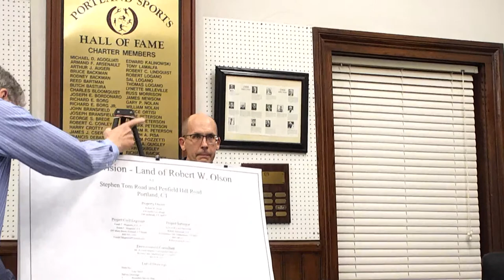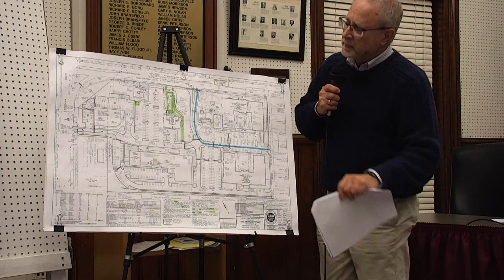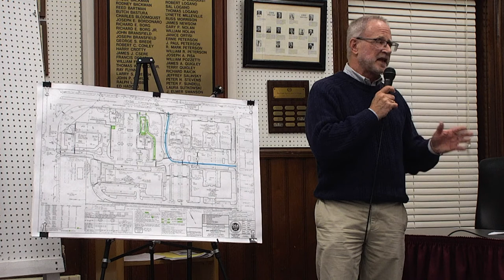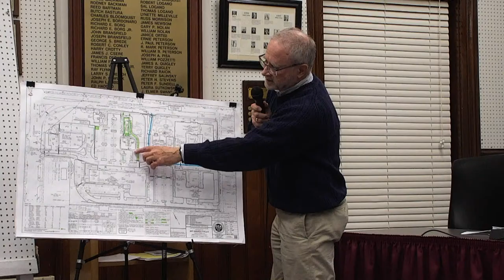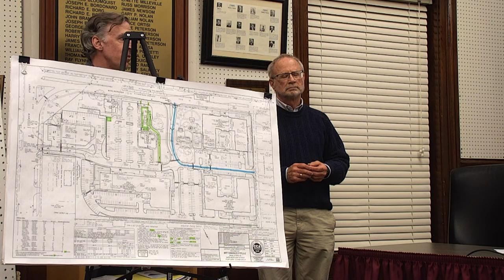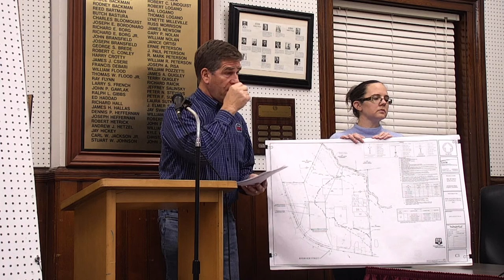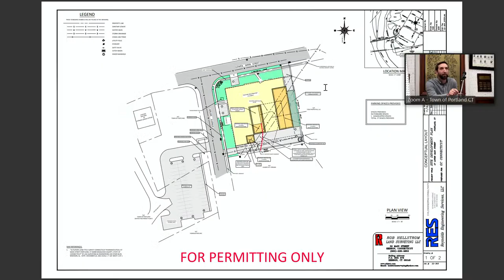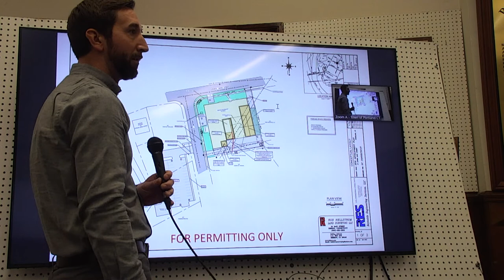Planning and Zoning | Portland, CT | 12/15/22